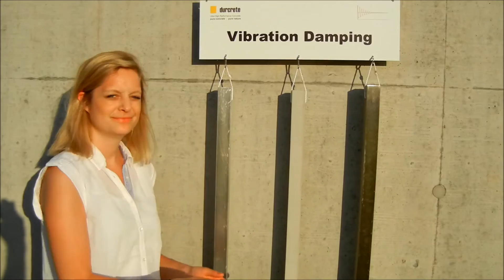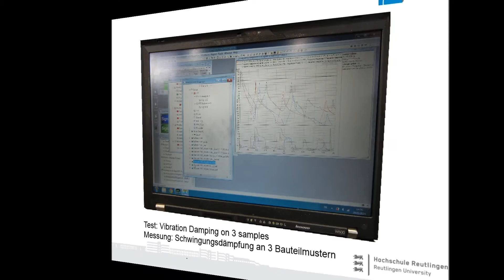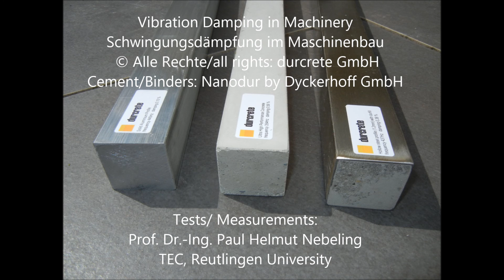Vibration Damping in machines / Schwingungsdämpfung mit UHPC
Massive base materials as Ultra High Performance Concrete -UHPC- dampen the vibrations in machines effectively. A performance with chime rods demonstrates the physical effects.
Massive Maschinenbetten und -gestelle wie z.B. aus Ultra High Performance Concrete -UHPC- dämpfen Maschinenschwingungen und erhöhen Bearbeitungsgenauigkeit und verringern Werkzeugverschleiß.
Durcrete is a specialist for machine elements made of UHPC based on the cement Nanodur by the Dyckerhoff GmbH.
Durcrete ist der Spezialist für zementgebundenen MIneralguss im Maschinenbau und verwendet für seine Bauteile das Bindemittel Nanodur der Dyckerhoff GmbH.